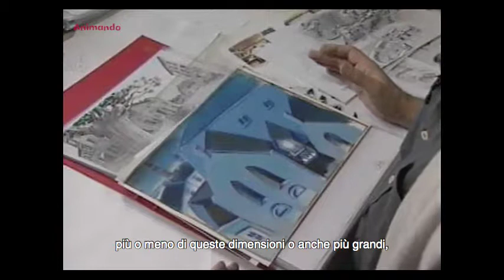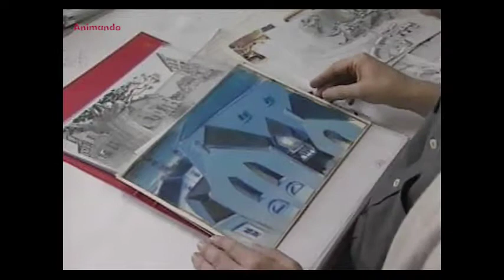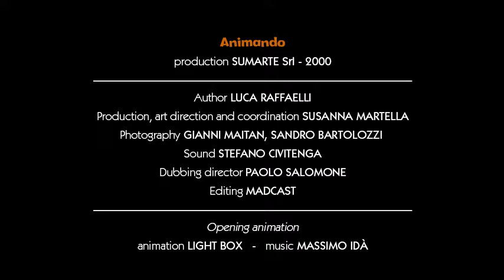Michel Fuzellier - set design - animation world - One of the 33 interviews of "Animando"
Michel Fuzellier nato in Francia nel 1944, arriva in Italia dopo aver terminato gli studi classici. Nel corso della sua carriera realizza 300 film che ottengono numerosi riconoscimenti internazionali.

Nel 1990 è direttore artistico e realizzatore degli effetti speciali del lungometraggio “Volere Volare” di Guido Manuli e Maurizio Nichetti.

Nel 1994 e ’95 realizza i lay-out del lungometraggio in disegni animati “La freccia azzurra” di Enzo D’Alò.
Nel 1996 ottiene il primo premio States of Dependence al MTV Europe Animation Competition 1996 per il film “Horseman”. Nel 1997 e nel 1999 cura la creazione degli ambienti e la direzione artistica delle scenografie dei lungometraggi di Enzo D’Alò “La gabbianella e il gatto” e “Momo” (2001).

Sempre per Enzo D'Alò nel 2003 cura la creazione degli ambienti e la direzione del compositing di “Opopomoz”, nel 2013 realizza una sequenza animata particolare di “Pinocchio”.
Nel 2015 Fuzellier è autore insieme a Babak Payami di “Iqbal - Bambini senza paura”.

È stato presidente di ASIFA Italia (Association Internationale du Film d'Animation) nel biennio 2008/2009.

One of the 33 interviews of a publication titled "Animando" composed of 3 cd roms and edited in 2000 in Italy (by Sumarte) - Italian subtitles.